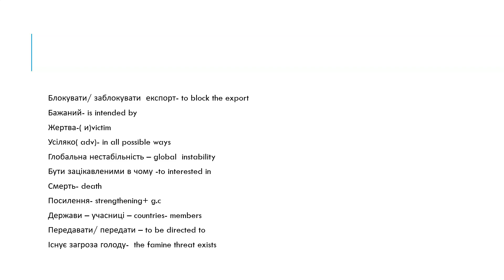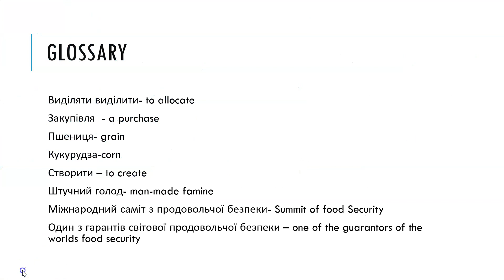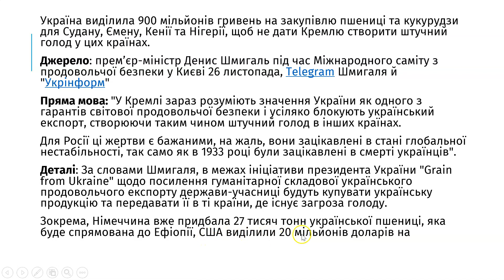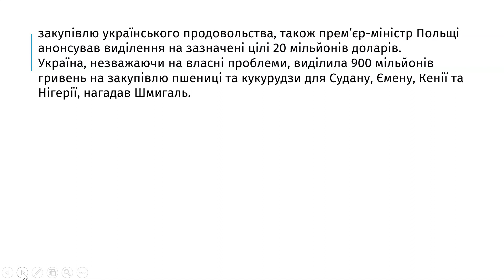"Grain from Ukraine initiative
In this video you be able to read and understand the current news for Ukraine